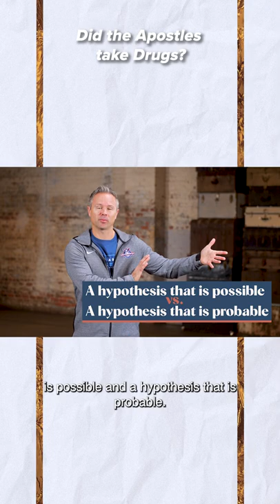Did The Apostles Take Drugs?